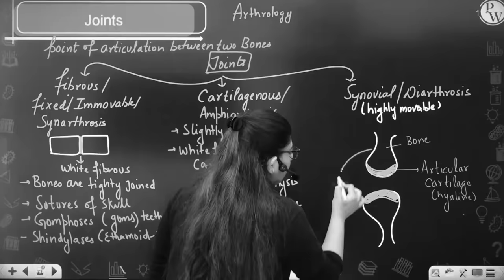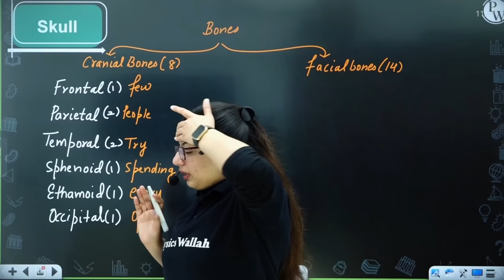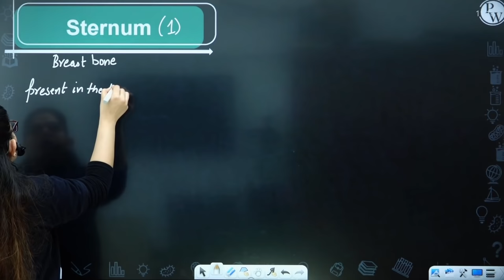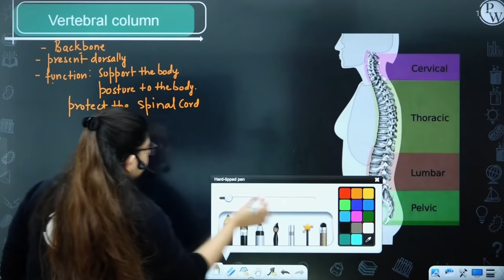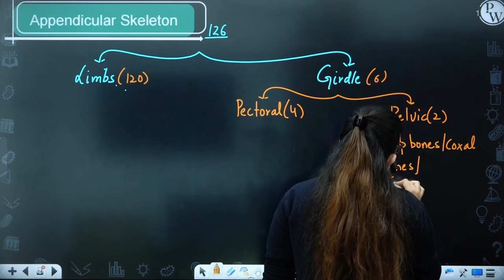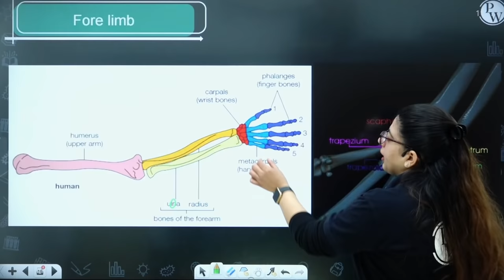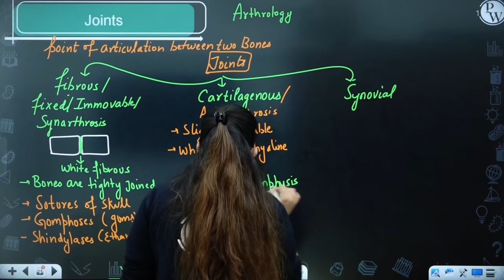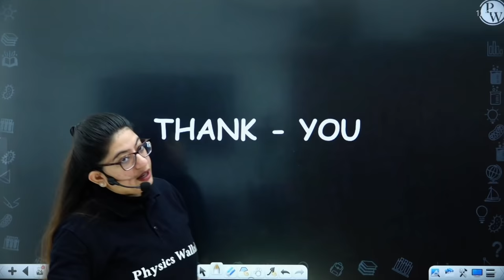Locomotion and Movement 03 || Skeletal System and Joints|| Class11/NEET RAFTAAR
In this ongoing RAFTAAR series for NEET, Diksha Sharma ma’am of PhysicsWallah is explaining to you about the Locomotion and Movement.

•        Human Skeleton
a)        Axial skeleton
b)        Appendicular
•        Axial skeleton
a)        Skull
b)        Sternum
c)        Ribs
d)        Vertebral column
•        Appendicular skeleton
a)        Limbs
b)        Girdle
•        Joints

▶️Monday to Saturday :
Physics - 04:00 PM
Biology - 06:00 PM
Chemistry - 08:00 PM
▶️ Sunday :
Chemistry - 04:00 PM